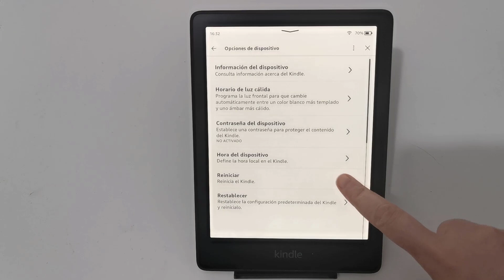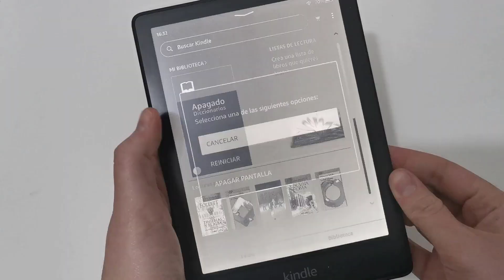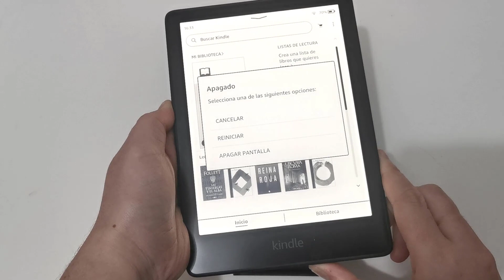Cómo Reiniciar Kindle Paperwhite ✔️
REINICAR KINDLE PAPERWHITE. Te explicamos cómo Reiniciar Kindle Paperwhite paso a paso, y cómo forzar reiniciar Kindle Paperwhite paso a paso, fácil y rápido.

Si tu ebook Kindle o Kindle Paperwhite no funciona correctamente, o estás experimentando algún fallo en tu ebook ue te impide usarlo con normalidad, te explicamos cómo reiniciar Kindle para corregir errores y problemas de funcionamiento, y cómo forzar reinicio en Kindle si por alguna razón quieres reiniciar tu Kindle y no te deja.

 》CAPÍTULOS《

00:00 Introducción
00:16 Reiniciar Kindle PaperWhite
01:24 Forzar reinicio Kindle PaperWhite